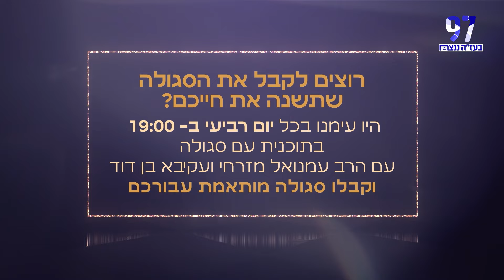סגולה לקול ערב והצלחה בחזנות - הרב עמנואל מזרחי